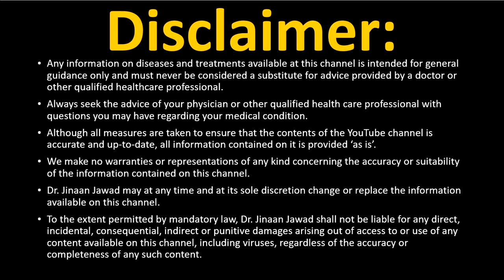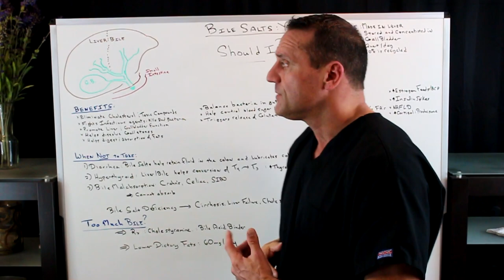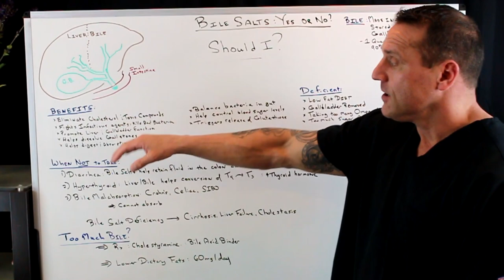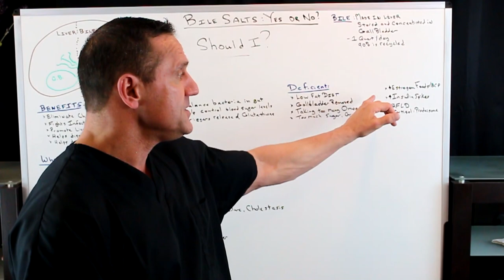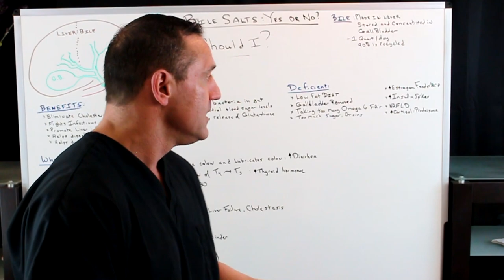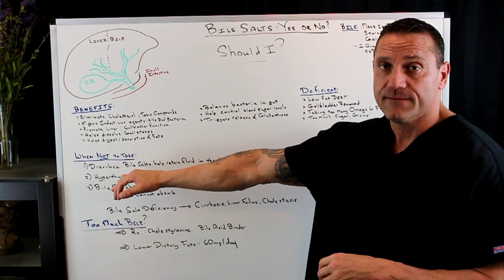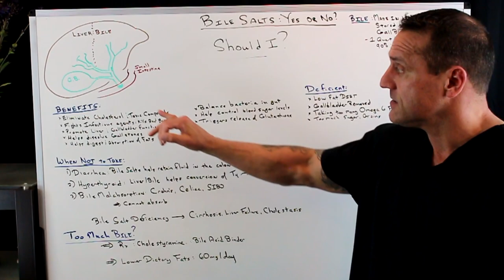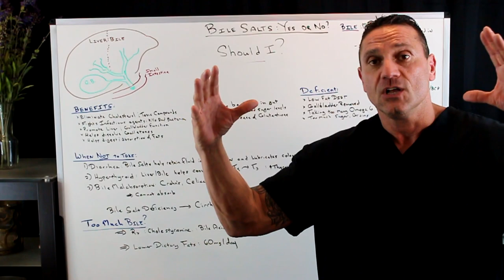Should I Take Bile Salts? When NOT To Take It.....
Dr. Jawad discusses when You should NOT take Bile Salts.  Bile salts IS a must if you had your gall bladder removed.  There are certain conditions when you should NOT take bile salts.

Best time to take: Best taken 10-15 minutes before each meal. Bile salts like Choline, Glycine and Taurine in a supplement form will help to build the bile. Regular meal times and meals that contain fats will also insure your bile production is stimulated.

What is Ox Bile?
Ox bile is derived from grass-fed oxen (bovine) with no use of synthetic hormones or antibiotics.   Ox-bile supplements are basically given for gallstone, Gut Infections, against harmful bacteria, Psoriasis, Improve Liver Diseases, for Diarrhea and Fatty Stool, Eye Health, Weight Loss and Plastic Surgery, Skin Burns and Infections.

What are Bile Salts?
Bile salts break down larger fat globules in food into small droplets of fat. Smaller fat droplets are easier for the digestive enzymes from the pancreas to process and break down. The bile salts also help the cells in the bowel to absorb these fat droplets

Can I help You? -Click the link to schedule a 20 minute consultation:

26W276 Geneva Road  Suite C
Carol Stream, IL  60188